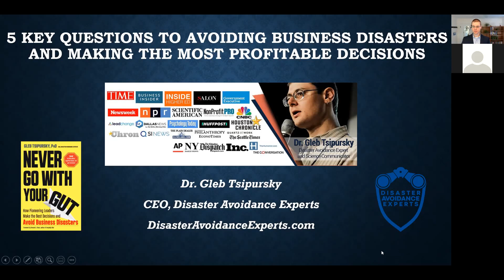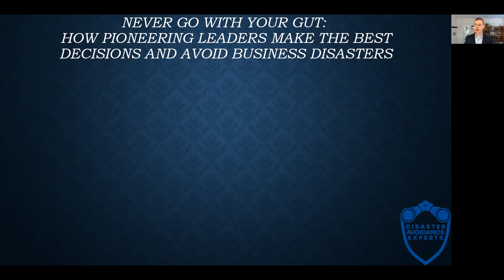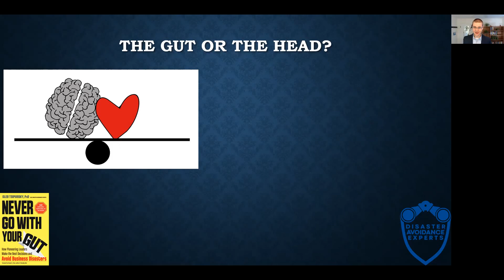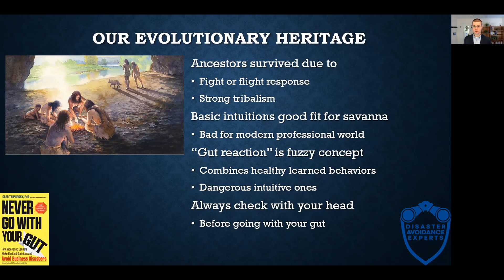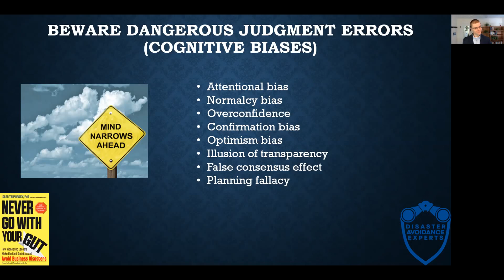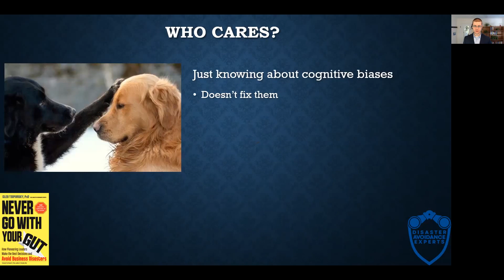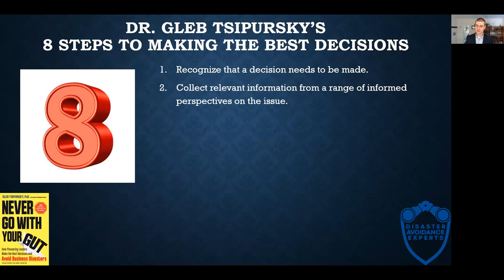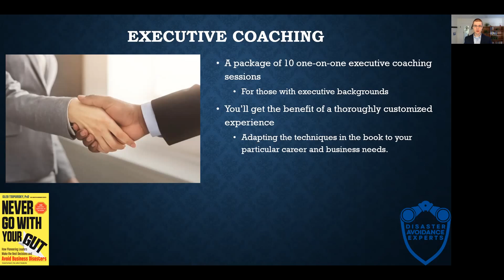Webinar: 5 Key Questions to Avoiding Business Disasters and Making the Most Profitable Decisions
In this webinar Dr. Tsipursky offers key take-aways from his forthcoming book,
Never Go With Your Gut: How Pioneering Leaders Make the Best Decisions and Avoid Business Disasters

Learn more about the Online Course, Executive Mastermind, and Executive Coaching

- Avoid Business Disasters
- Protect Yourself From Cognitive Biases
- Make the Best Decisions

Do you want to avoid business disasters, whether minor mishaps or major calamities that threaten bankruptcy and bring down promising careers? Such disasters stem from poor decisions due to our faulty mental patterns—what scholars call “cognitive biases”—and you can prevent them.

By combining practical business case studies with cutting-edge research in cognitive neuroscience and behavioral economics, Never Go With Your Gut: How Pioneering Leaders Make the Best Decisions and Avoid Business Disasters will help you make the wisest and most profitable decisions and protect yourself, your career, and your business from these disasters. Dr. Gleb Tsipursky helps you achieve these critical goals by drawing on his experience of two decades of consulting, coaching, and training leaders as CEO of Disaster Avoidance Experts, as well as over 15 years in academia researching cognitive biases and decision making.